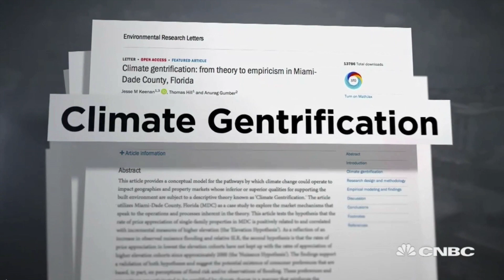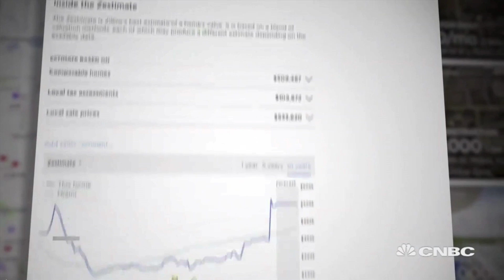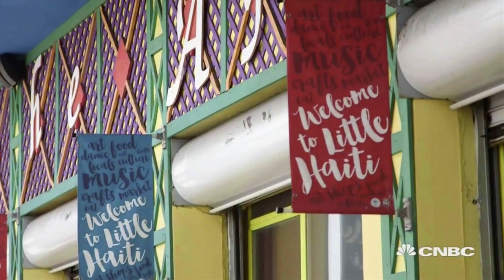In Miami: Sea Level rise Causing "Climate Gentrification"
As sea level rises and 'nuisance flooding" increases in South Florida, the rich and well to do are moving from vulnerable low areas to higher, formerly less desirable areas, pushing low income people out of their neighborhoods.